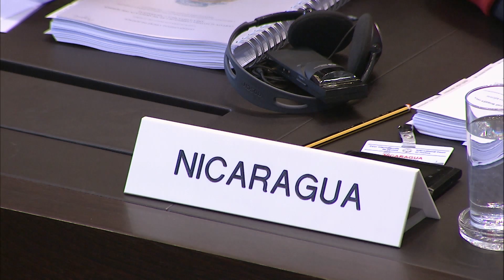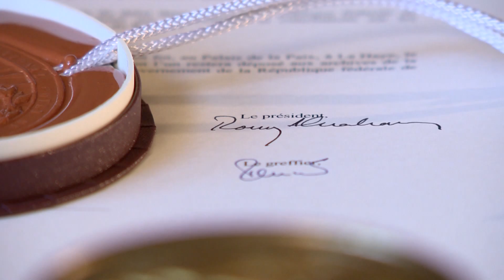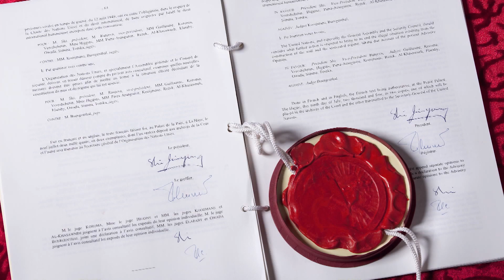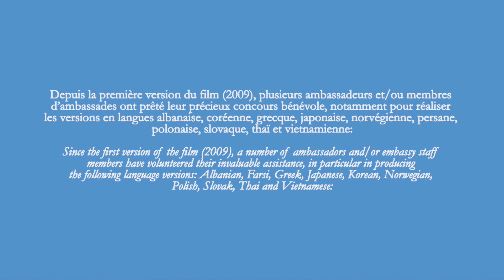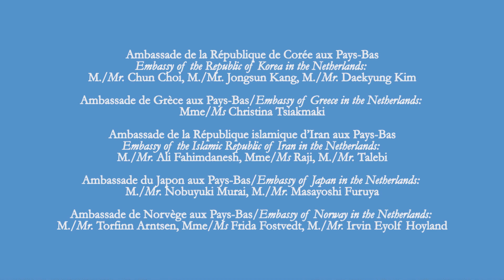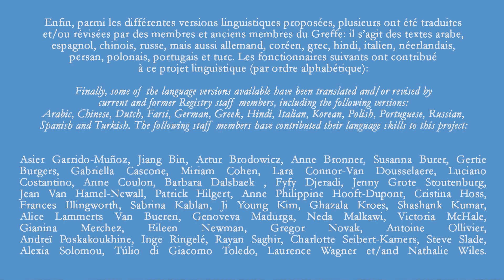ศาลโลกคืออะไร บทบาทและกิจกรรมของศาลโลก ฉบับภาษาไทย